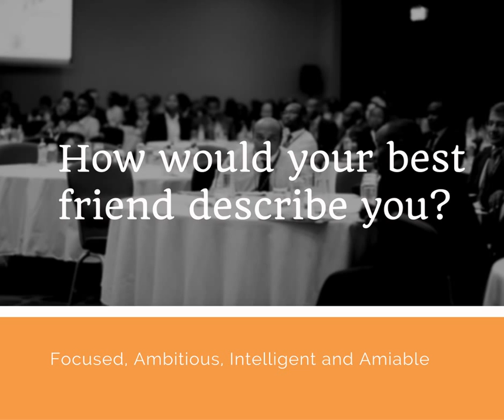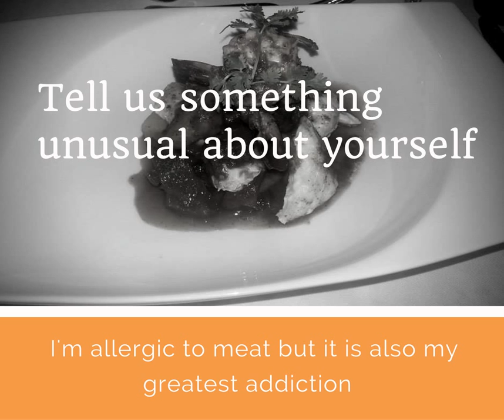KENYAN FUTURE ACTUARY: NAOMI WAIRIMU NG'ANG'A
Naomi is a Kenyan student currently studying in the UK hoping to come back and work in the actuarial industry in Kenya.
The 23-year old is currently pursuing MSc Applied Actuarial Science at University of Kent.
Previously, she graduated in Bsc Actuarial Science at University of Nairobi.
Also she has completed 4 Actuarial Papers; CT1, CT3, CT4. CT7
She looks foward to pursuing a career in Finance and Investment and Pensions, focusing on ST4 and ST5